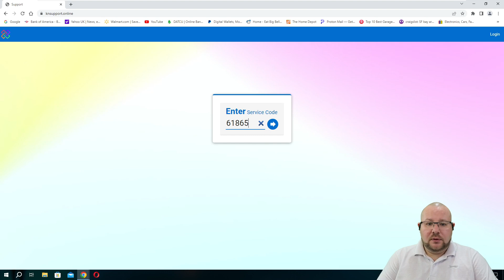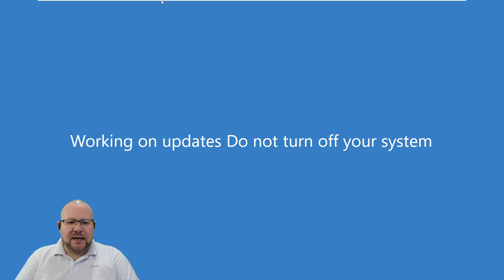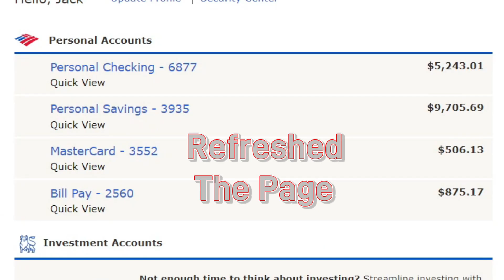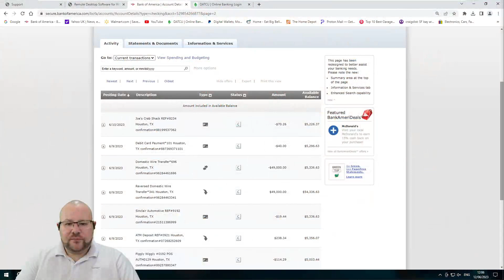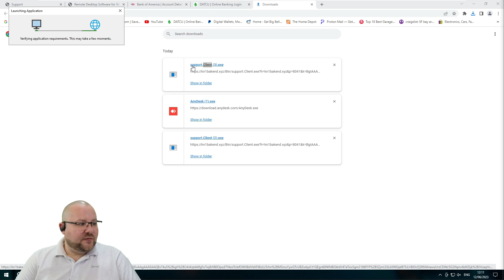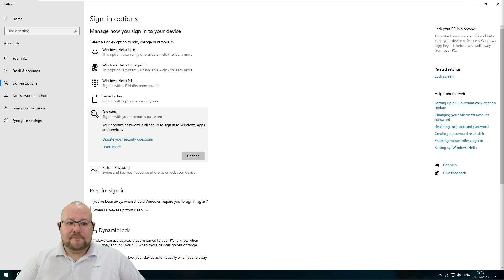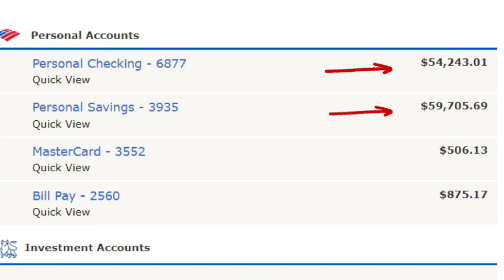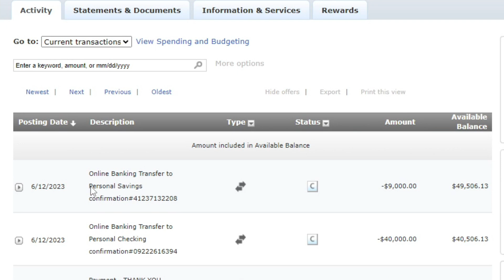So This Is How I Ended Steve! I Got You Scammer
I Had Steve On The Hook For A Number Of Days, Sending Him Bank Receipts, Not Taking His Calls And Even Going As Far As Saying My Friends Penis Was Cut Off By A Pool Filter And He Was In Hospital, That's Why I Couldn't Answer His Calls 😂
Steve Try's To Be Over Smart But I Came Out Better Off In The End 😜
I Think This Is Probably My Best Edit By Far. Hope You All Enjoy 😁
Much Love FGM And Family 😁
A Massive Thank You To My Twitch Mods
Dinky, Razz, Mary, Maureen, Sonic 😁